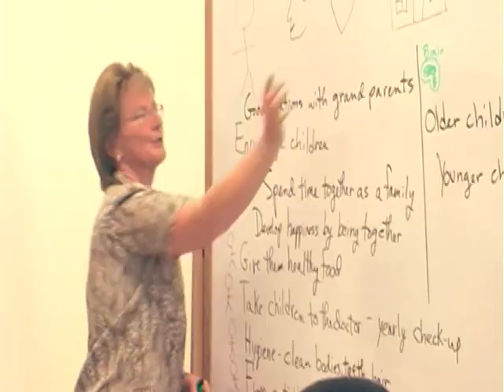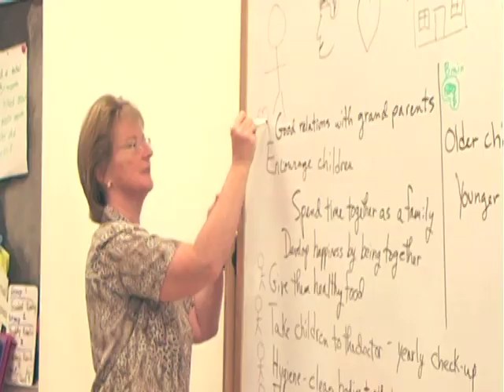Think-Pair-Share II (Teaching Strategies DVD)